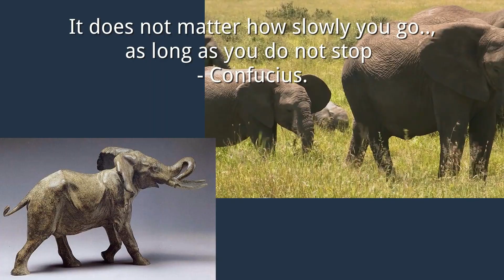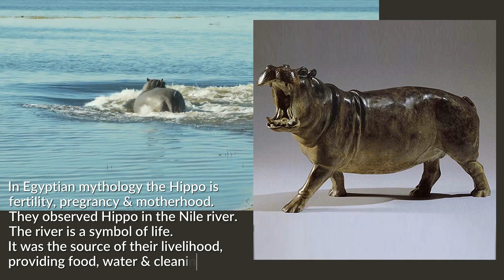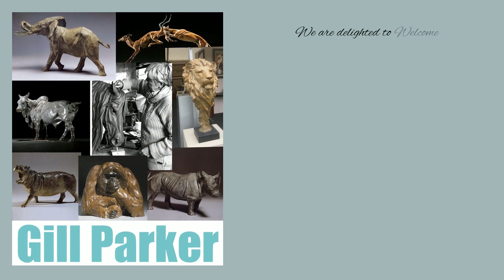Gill Parker Wildlife bronze collection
Gill Parker is one of the most acclaimed animal sculptors of today.

An accomplished equestrian artist, Gill’s collection demonstrates her passion and eyes for understanding her horses. Her work is remarkably versatile, from equestrian subjects to wildlife, capturing the spirit of the wild creature. The value and uniqueness of each piece of bronze art are available only as small limited editions of seven or nine works. Therefore making each Gill Parker bronzes a valuable collectable art.

Gill works from her studio based in a beautiful rural Gloucestershire setting, always surrounded by various natural wildlife as inspiration for her work. Her other talents are breeding and showing American Quarter Horses, where she has won numerous European and National championship awards.
Gill discovered her love for sculpture whilst studying art at South Wilts Grammar School in Salisbury. Since then, I have made the right career choice and never looked back.

Her Collectors & buyers include National & International buyers and investors of Bronze art sculptures.
We welcome enquiry for the Gill Parker investment sculpture collection. Please contact ICAS Vilas art gallery and speak to Sunil Vilas. Call us UK